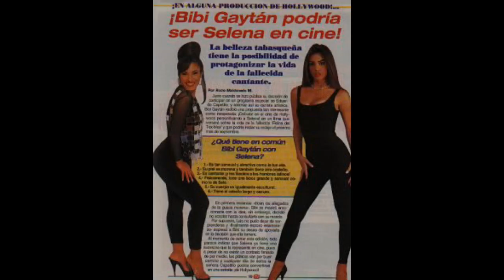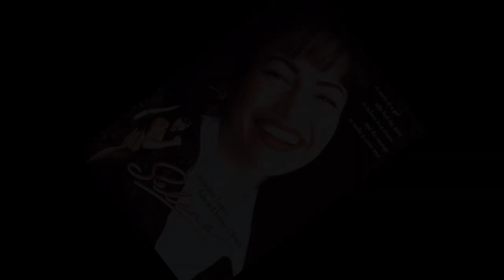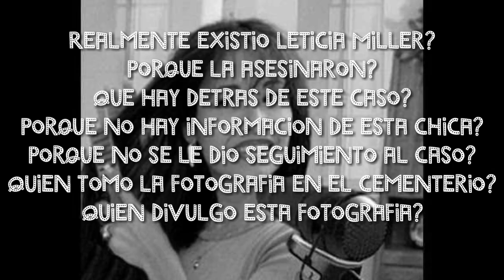Historia Leticia Miller La Elegida Para Protagonizar La Película Selena